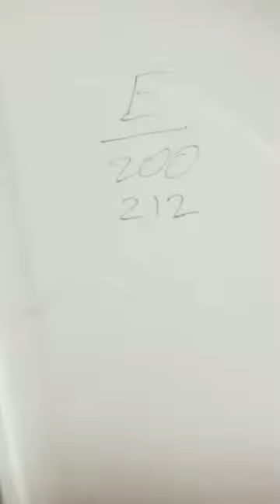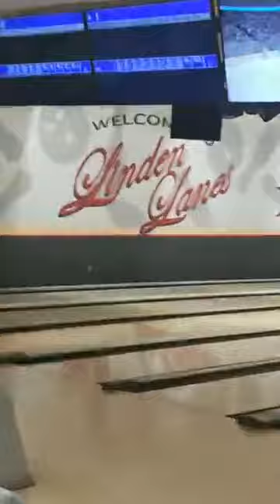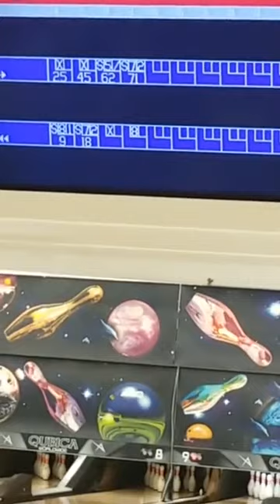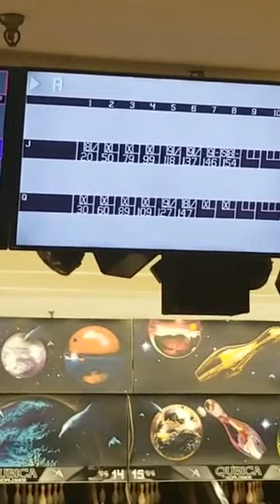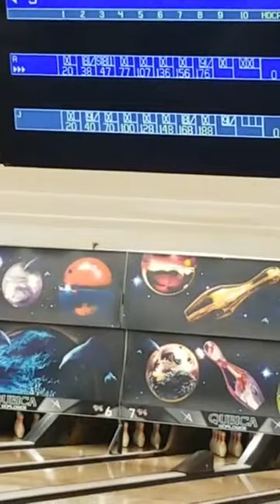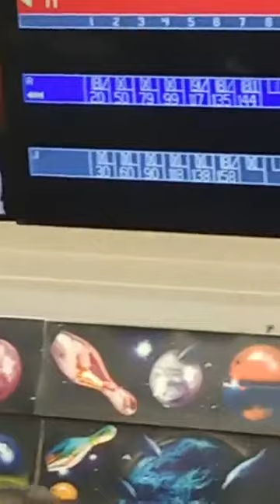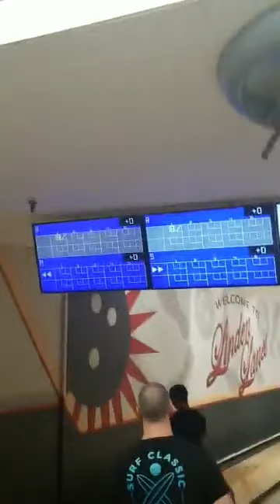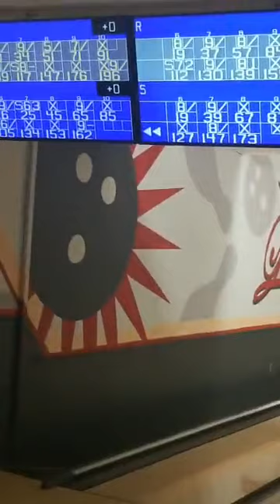DOUGIEEEVISION REPLAY 5/2/19 - Idris vs Derek - Havel vs The German - AND MORE!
DOUGIEEEVISION LIVE 5/2

Joshua Weinberger vs Eddie Torres

Idris Edmond vs Derek Lewandowski

Steve Chiarella vs Ken Shaw

Tiler & Justin vs Chris Aponte and lil Gregory Mintz

Quentin Collins & John Fylypczuk vs Joe Novara & Alex Cavagnaro

Havel Wright vs The German

Mark Simon vs Sal Fab

Dion Johnson & Dwayne Adams Jr. Vs Kareem Abu Yasin Phelps & Darius Newell

Tim Coons vs Kratekeeper Clasikone